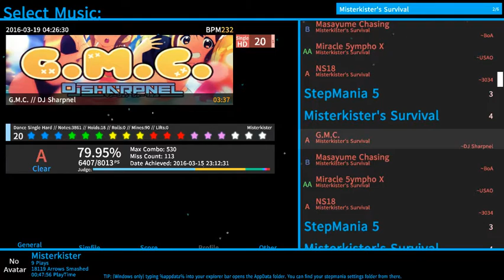StepMania- G.M.C. (Simfile Preview)